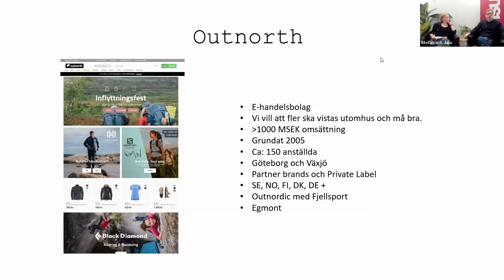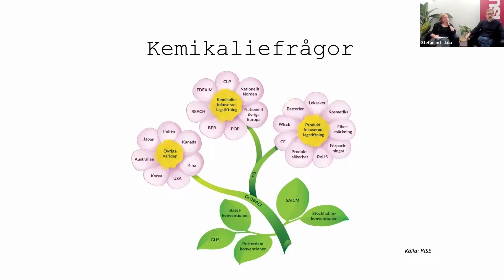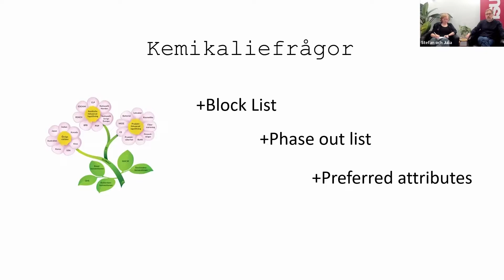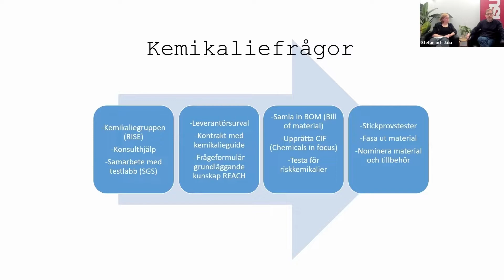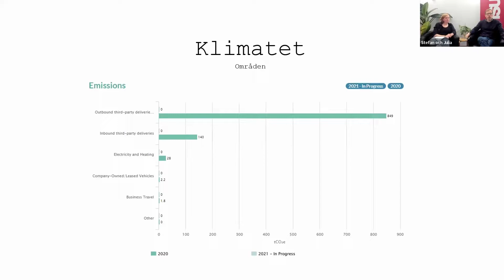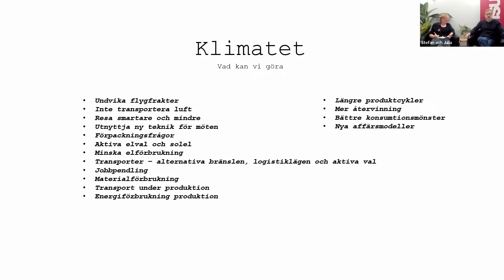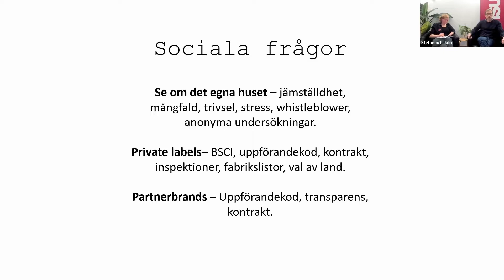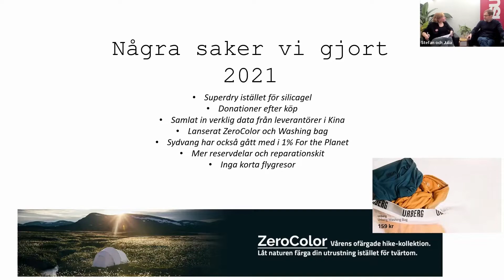Sensus Hållbarhetsstugor: Ett hållbarhet samtal med Stefan Gustafsson från Outnorth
Lyssna till ett hållbarhetssamtal mellan Julia Carlbäcker, verksamhetsutvecklare på Sensus och Stefan Gustafsson, hållbarhetschef för Outnorth. Stefan presenterar hur företaget tänker kring hållbarhet och svarar på frågor inom sitt område.

Om samtalet
Det finns många frågor, funderingar och kanske fördomar kring hur ett större företag jobbar med hållbarhet. Vi på Sensus tror att bästa sättet att få svar på frågorna och se möjligheterna är att mötas , då möten förändrar människor och människor förändrar världen.

Sensus Hållbarhetsstugor bjöd därför in Outnorth för att höra hur de jobbar med hållbarhetsfrågor. De är ett stort företag inom friluftslivskonsumtion, med egen produktion och ett påbörjat arbete för ett hållbarare företag.

Outnorth har ett samarbete med Sensus Hållbarhetsstugor, där Outnorth skänker delar av sina returer och reklamationer till stugorna samt stöttar med lagningsmaterial. Det möjliggör att kläderna och sakerna får ett nytt liv.

Kapitel och frågor:
0:00 Välkomna - Det här är Sensus
01:55 Outnorths hållbarhetsarbete
26:11 Bakgrund till Outnorths hållbarhetsarbete
28:25 Avvägningarna mellan vinstdrivande företag och ansvar för hållbarheten?
29:50 Tankar kring produktion i Kina
34:44 Ingår Outnorths egen produktion i beräkningen för att nå företagets klimatmål till 2028?
36:45 En del företag har valt att flytta produktion från Kina till Europa eller hem till Sverige. Är det något Outnorth har tittat på?
38:52 Försöker Outnorth påverka sina leverantörer i frågan om demokrati och mänskliga rättigheter?
40:56 Finns det några planer på att försöka ställa krav på andra märken än era egna eller bara ta in märken som upprätthåller en viss hållbarhetsstandard?
45:39 Vad behöver man tumma på för att kunna komma ner i pris och fortfarande ha en rimlig kvalité?
48:00 Kan Outnorths egna märken vara en lösning när det kommer till att kunna kombinera ett bra pris med hög kvalitet?
50:12 Vilket ansvar anser Outnorth sig ha i att informera om huruvida en produkt är bättre än en annan ur ett hållbarhetsperspektiv?
53:00  På Outnorths hemsida går det att läsa produktspecifikationer och recensioner, skulle exempelvis användning av problematiska kemikalier också kunna utläsas där?
55:13 Finns det planer på att köpa tillbaka eller möjliggöra för återlämning av köpta och använda varor från konsumenter?
59:15 Hur går Outnorths tankar kring begreppet "Green washing"?
1:02:33 Hur tänker Outnorth kring kampanjer, marknadsföring och initiativ som Black Friday?
1:05:59 Vad har man valt att pengarna från Outnorths 1-procentskampanj ska gå och varför just dem?
1:07:10 Outnorth har infört att man som konsument kan donera pengar till en utvald välgörenhetsorganisationer i samband med köp, skulle det finnas en möjlighet att införa att konsumenterna fick inflytande över vilka organisationer pengarna ska gå till?
1:11:26 Vad ska man tänka på som konsument för att göra så hållbara val som möjligt?
1:14:54 Skulle Outnorth kunna dela fler guider och metoder för att ta hand om och laga produkter?
1:17:14 Dragkedjor på kläder och utrustning går ofta sönder, har Outnorth funderat på hur man skulle kunna lösa just detta?
1:18:45 Hur kan man göra för att minska antalet returer?
1:20:48 Vad är Outnorths största utmaningar för att ta större kliv för att bli mer hållbara?

Medverkande:
Stefan Gustafsson – Grundare av Outnorth och nu hållbarhetschef för Outnorth samt det norska systerbolaget Fjellsport. På fritiden springer Stefan helst i skogarna kring Göteborg där han bor med sin familj.

Julia Carlbäcker – Verksamhetsutvecklare på Sensus med fokus på samarbetet med Scouterna, en av Sensus medlemsorganisationer. En friluftsmänniska ut i fingerspetsarna som drivs av att skapa förutsättningar för att fler ska kunna engagera sig i ett hållbart friluftsliv.

🏡 Starta en hållbarhetsstuga
Välkommen att starta en studiecirkel i Hållbarhetsstuga! Tillsammans lär vi oss att ta hand om, laga och skapa nytt av befintligt material. Kreativiteten har inga gränser och målet är att prylarna skall få ett nytt liv, kunna hålla längre och att vi tillsammans utgör en mindre belastning på planeten. Bra för både oss, plånboken och jorden samtidigt som det är kul!